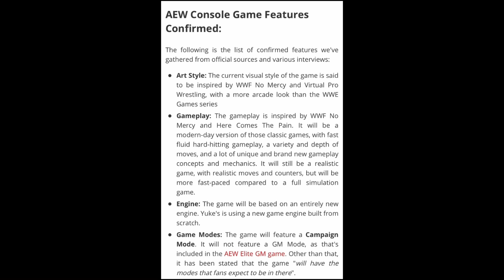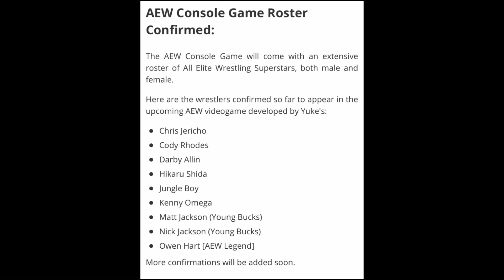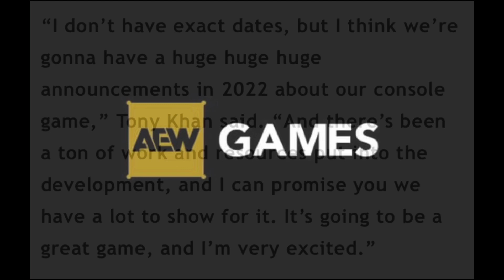Everything Confirmed So Far on the Upcoming AEW Console Game!!!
Here’s everything you need to know so far on the upcoming AEW Console Game. I love AEW and I’m so hyped for the AEW Console Game. There’s no release date yet but Ima assume it might be released either Fall 2022 or December 2022. The background music are (COVER) Kenny Omega Battle Cry (Instrumental) from FUSIONROCKER, Sammy Guevara - Take Flight (AEW Theme Remake) from hotman718, and Christian Cage Theme (My version of TNA_AEW Theme Song) from HeartBreakKidDmitriy.